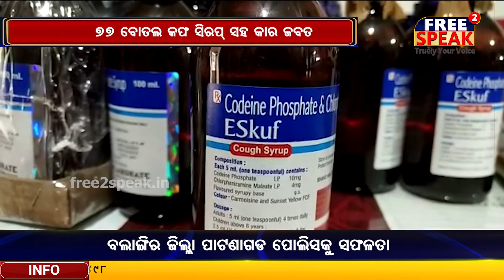୭୭ ବୋତଲ କଫସିରପ୍ ଜବତ କରିବା ସହ ୪ ଜଣ ଅଭିଯୁକ୍ତଙ୍କୁ ଗିରଫ#patnagargh#odisha#eskuf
୭୭ ବୋତଲ କଫସିରପ୍ ଜବତ କରିବା ସହ ୪ ଜଣ ଅଭିଯୁକ୍ତଙ୍କୁ ଗିରଫ